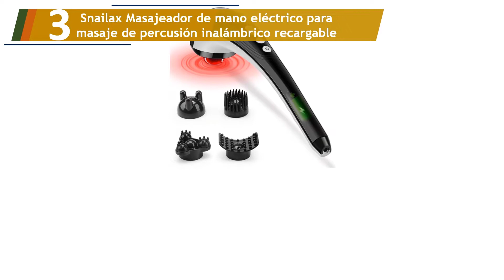Los 5 Mejores Masajeadores Eléctricos de Mano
Aquí está la lista de Los 5 Mejores Masajeadores Eléctricos de Mano.

01. Masajeador Muscular para Masaje de Percusión Thumper Mini Pro

02. Beurer MG100 - Aparato de Masaje, presión golpeteo

03. Snailax Masajeador de mano eléctrico para masaje de percusión inalámbrico recargable

04. Medisana ITM Masajeador de mano, masaje de golpeteo eléctrico

05. BONNO® PLUS Masajeador corporal 3D